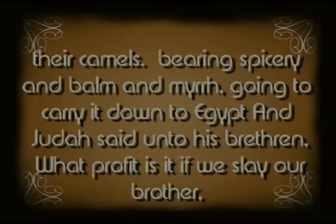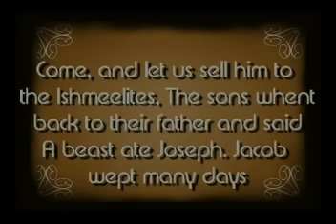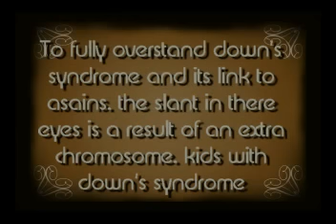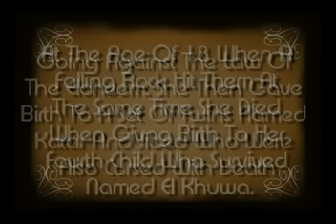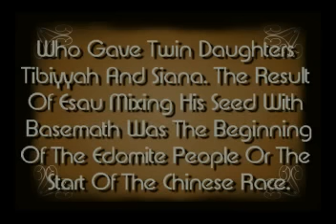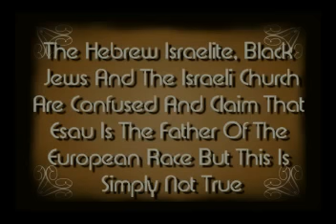NUWAUBIAN FACTS 7 PT2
BREAKING DOWN THE TRU ARABS,EDOMITES (ASIANS), AND THE TRU ISIS-RA-EL (ISREALITES) HOTEP!!!